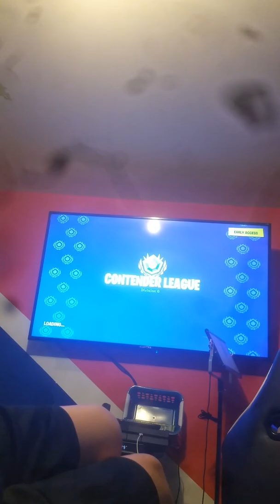July 26, 2019